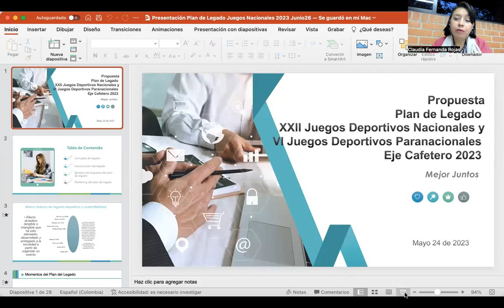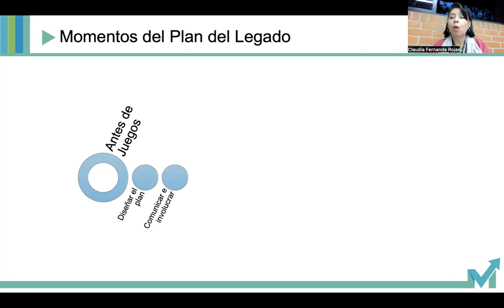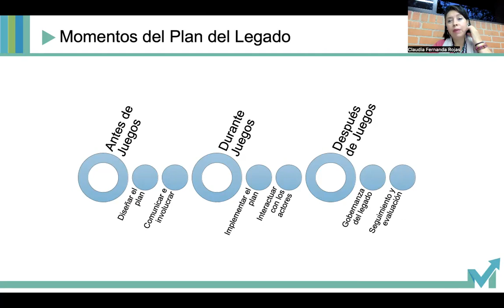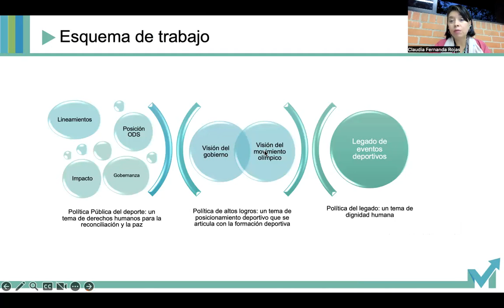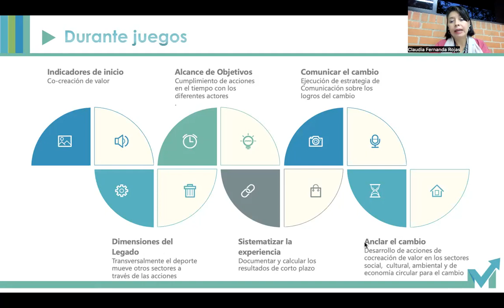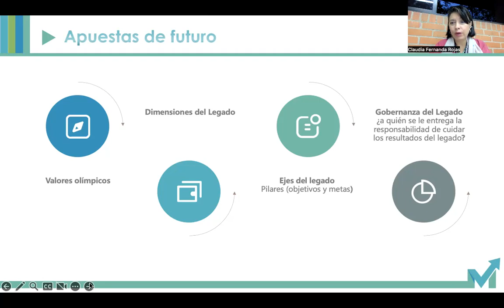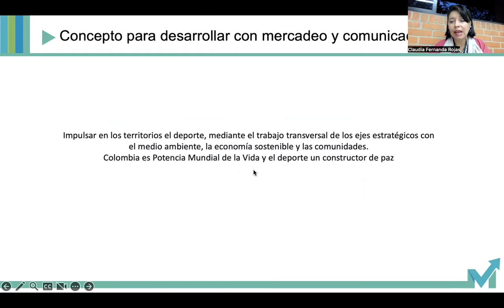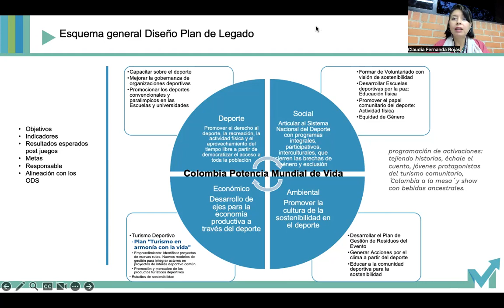Presentación para la UTP